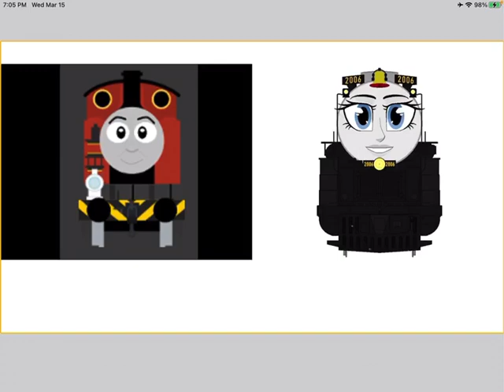Me and my best friend